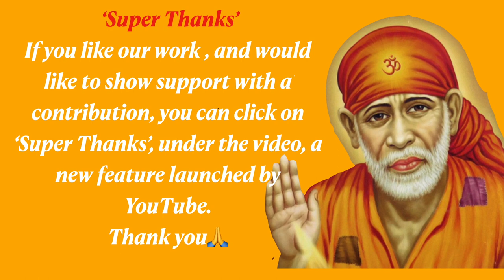Sai Baba Sandesh Hindi Today | Jo Tumne Kamaya Hai